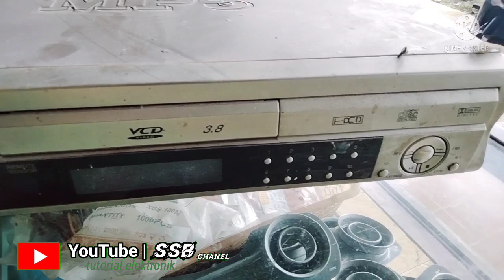TV JADUL PAKAI SET TOP BOX,,,ini solusinya.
selamat datang di SSB Chanel, chanel saya ini menyuguhkan tutorial tentang elektronik, informasi tentang cara memanfaatkan RF VCD untuk set top box diaplikasikan ke tv jadul yang belum ada input AV.jadi tonton sampai habis soalnya diakhir video ada skema untuk merakitnya, jangan lupa subscribe like komen share.video kali ini saya akan memanfaatkan RF VCD lawas untuk diaplikasikan ke tv jadul yang belum ada input AVnya, gunanya untuk pasang set top box biar tv bisa nonton Chanel digital,jadi RF dari VCD kita lepaskan dari PCB lalu rangkaian RF tersebut kita beri tegangan 5v boleh pakai adaptor atau ces HP,lalu input RF kita salurkan ke out AV set top box,terus out RF kita salurkan ke jek antena TV, demikian tutorial video saya ini semoga bermanfaat.